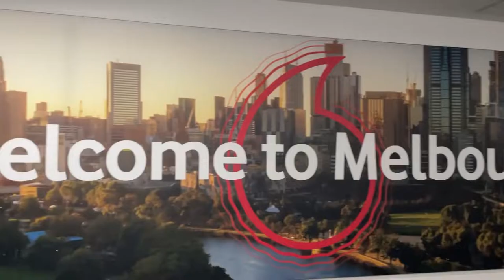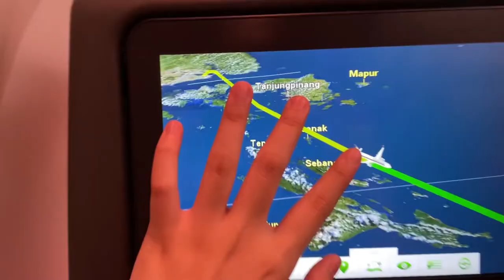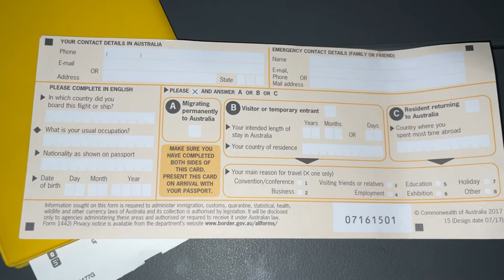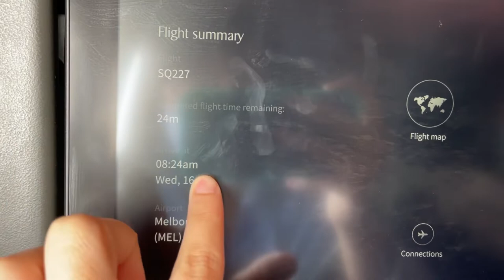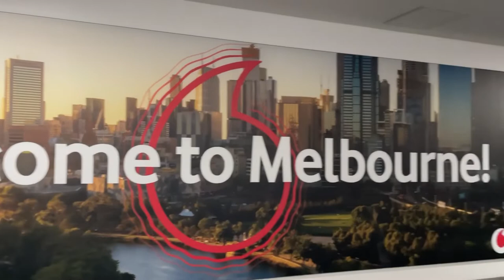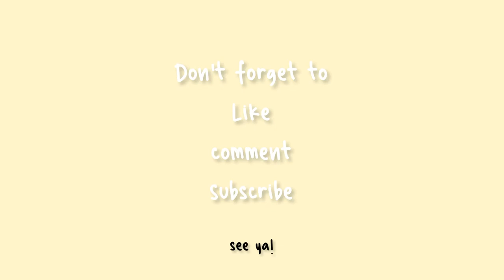Flying to Tasmania, Australia VLOG pt.2{INDO/ENG SUB} | Transit in Melbourne? Melb airport situation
Hi everyone! This is the second part of the flying to Tassie VLOG! There is one more part left!

In this video, I’m sharing my experience of traveling to Australia in the middle of Covid-19. I’m an international student from Indonesia and currently studying at the University of Tasmania. There would be three separate videos that show my travel journey. The first video would be the footage of me flying from Surabaya to Jakarta and Singapore. Meanwhile, the next video would be from Singapore to Melbourne. And, lastly from Melbourne to Tasmania. This whole new experience as a solo traveler was wonderful. Hope this video can help you!

-about me-
Hi everyone! My name is Angeli and I'm based in Tasmania, Australia. I’m an undergraduate student who currently enrolling in a Bachelor of Business, specializing in economics. Here you’ll see a lot of makeup, skincare, and daily vlogs. Grateful to all of you who have stopped by my channel. I hope a glimpse of my video can make your day :)